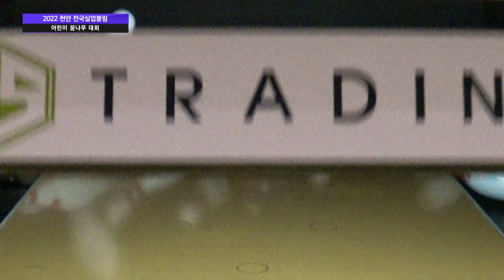어린이 준결승 최예준 vs 서재영 [2022천안전국실업볼링]